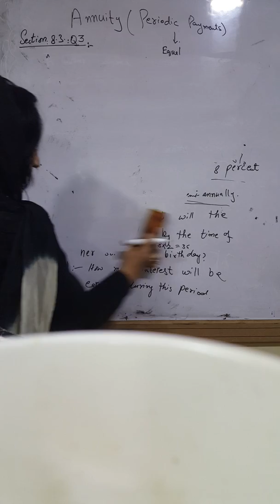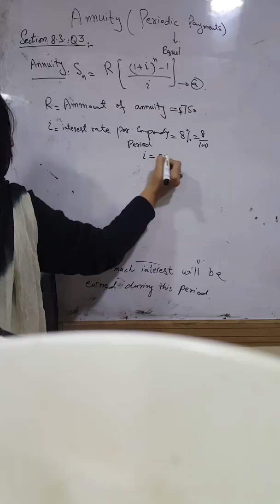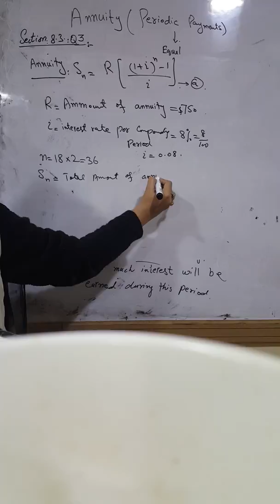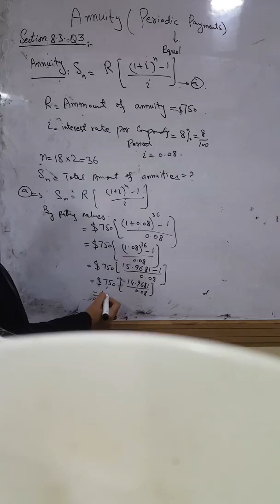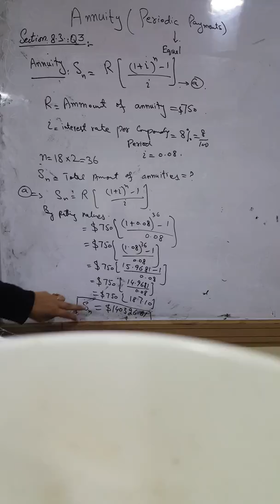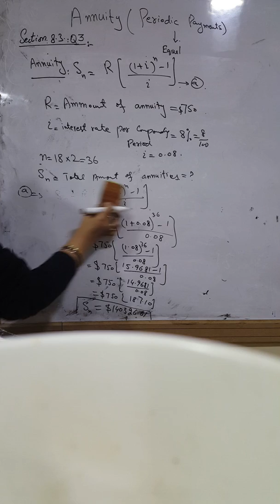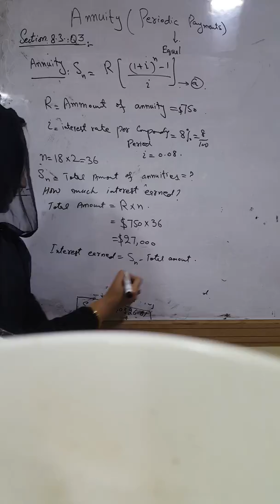Annuity.periodic payment.Interst earned.Budnik.Business Mathematics.Mathematics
This video tells rhat how to find Annuity.periodic payment and Interst earned from Budnik Book In Business Mathematics.Mathematics